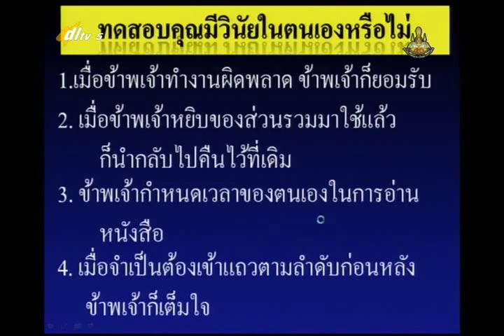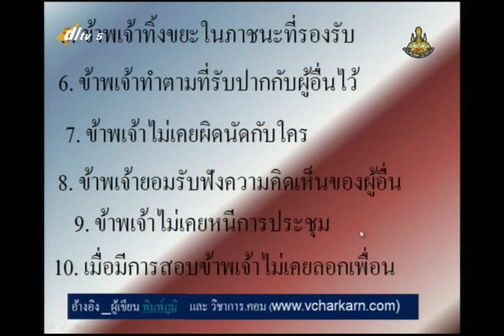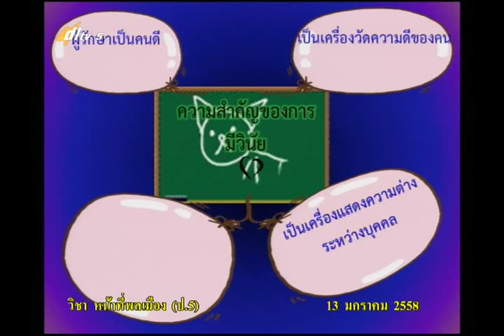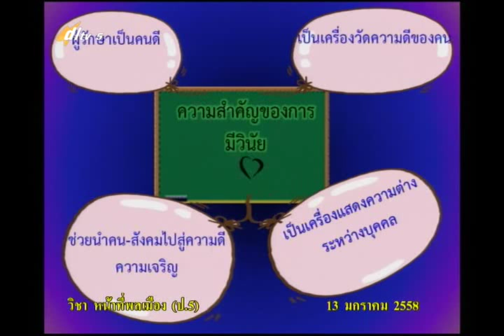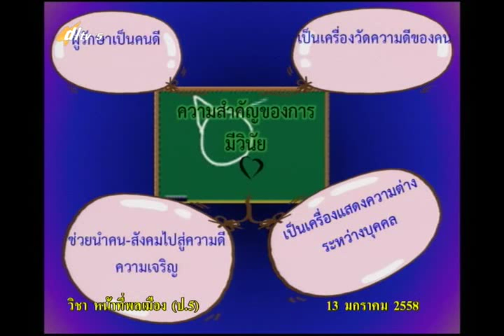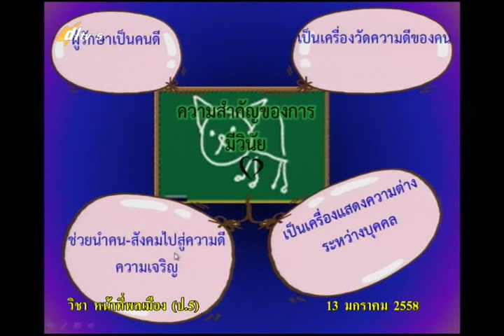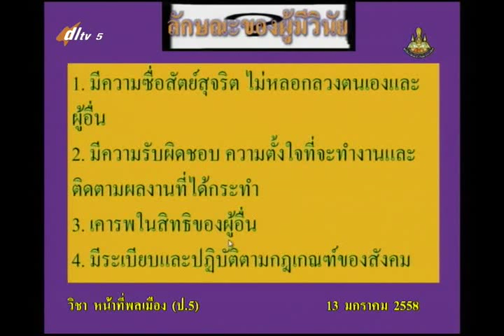037C+5130158+ส+วินัยในตนเอง+socp5+dl57t2